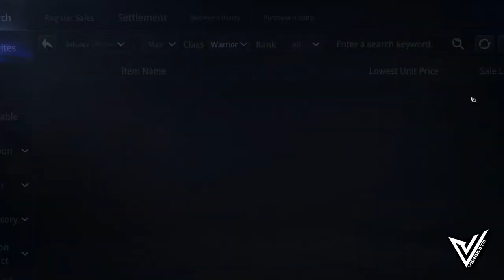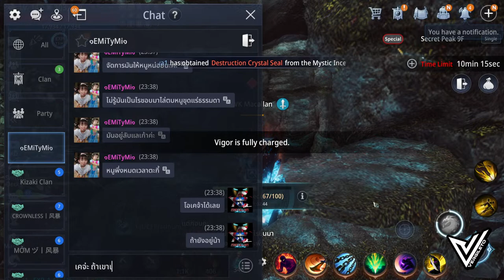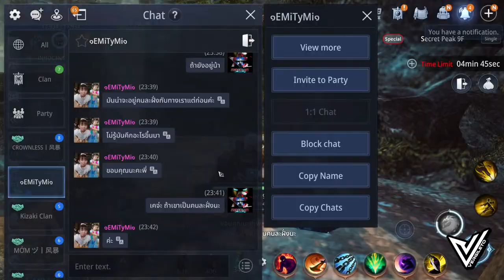Mir4 Macallan X Vergileto : No God No king only Food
I'm Pilot if you wanna hire pls pm to my facebook fanpage
Like follow & share I'll Live stream and more fight content
I'll create more grinding , PVP Fighting , guildline content in my channal